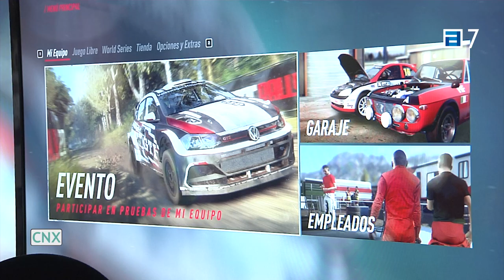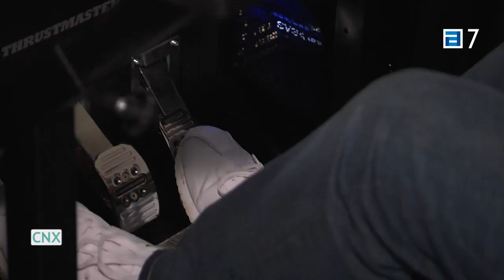Entrevista GSR Center en la TPA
GSR Center - Unico centro de SimRacing en Asturias